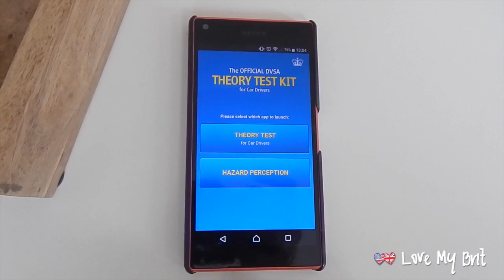Learning to Drive in the UK as a Foreign Licence Holder (Part 1)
As an American driving licence holder, my licence is only valid in the UK for 1 year after my arrival date - after that, foreign licence holders need to acquire a UK driving licence.

In this video I talk about that process, from obtaining a provisional licence to the driving lessons I took & the theory test. Although the process is fairly similar for UK citizens, there were a couple of small differences. The most notable being that as a valid foreign licence holder I was able to begin lessons before my UK provisional licence arrived.

Also, it is important that you find a driving instructor who has experience with foreign licence holders. My first did not and struggled to find where to start. However, my second instructor had taught a number of people in my situation and was much more practiced at teaching me the differences I needed to know, rather than the basics of driving again.

In next week's video, I'll be discussing my experience with the practical driving test and buying my first car in the UK.